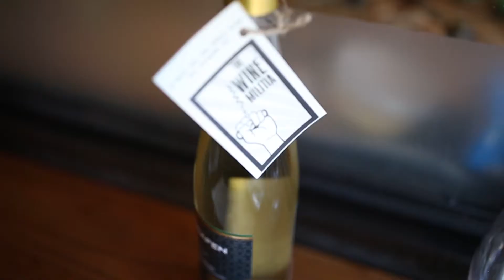Chef Battle Pop UP Dinner: Ryan Shelton x Tu David Phu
Chef Ryan Shelton of vs. Chef Tu David Phu
Pork in everything!